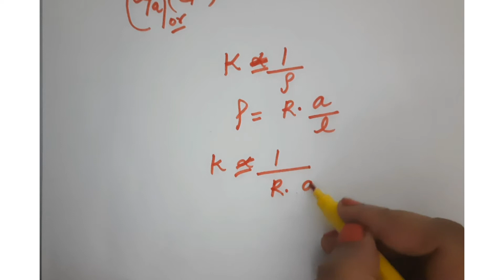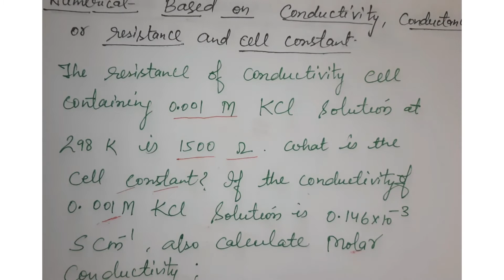CLASS XII// U-3 // RELATION OF CONDUCTIVITY AND CELL CONSTANT//LEC- 7//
FORMULA AND NUMERICAL// k and G☆ or l/a #
by Bhavna singh #